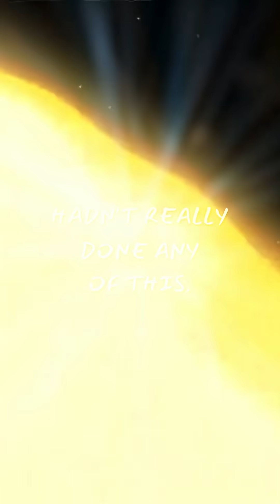Will AI Coding Tools Replace Programmers—or Make Them Unstoppable? 💻🤖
AI can write code now—but that doesn’t mean human developers are obsolete. From “vibe coding” beginners to seasoned engineers, these tools can speed up projects and unlock creativity. But here’s the catch: without experience, you’ll still hit roadblocks. The future of coding isn’t man vs. machine—it’s man with machine.